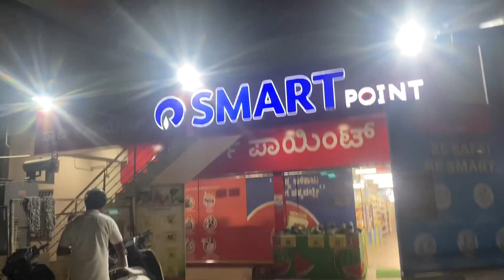Crp yalli whole sale plastic godown and new supermarket yella sigute nam uralli